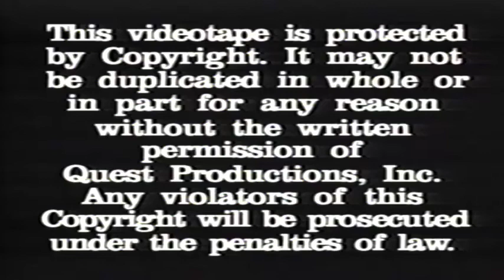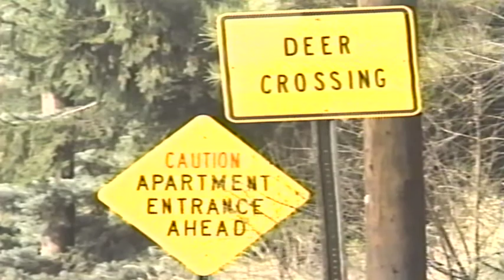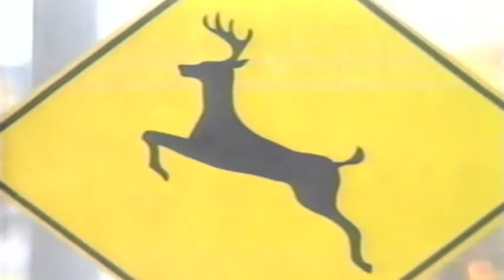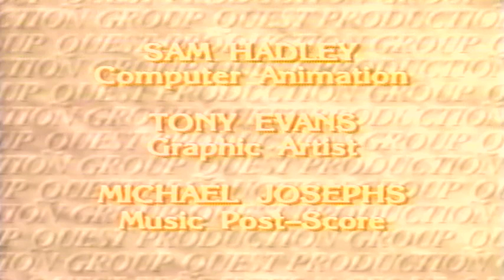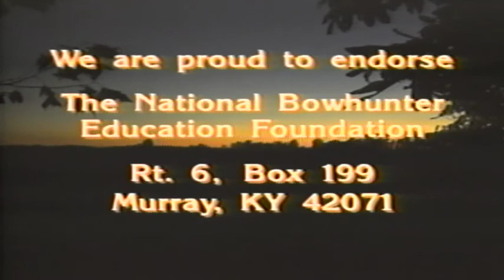Bowhunting Backyard Bucks with Bob Kirschner